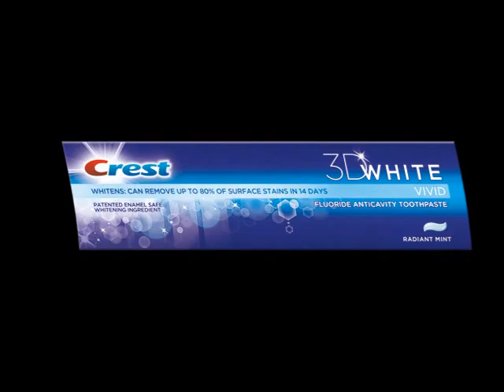Toothpase Infomercial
Crest 3D White Toothpaste
By:Jazmin